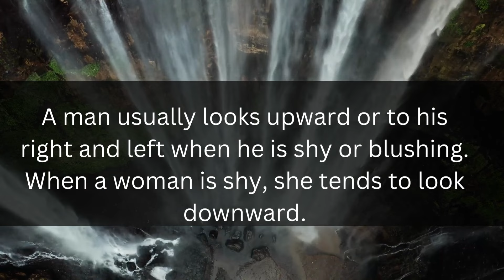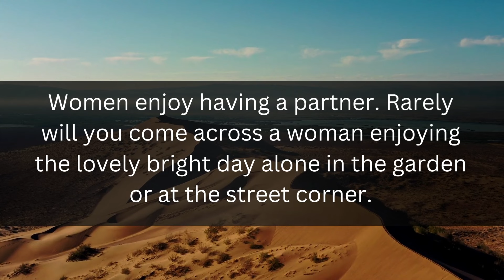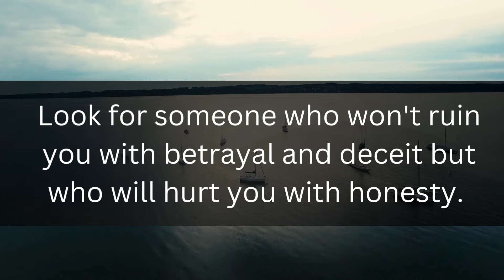Fascinating Psychological Facts About Human Behavior | Interesting Facts | Human Psychology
Fascinating Psychology Facts About Human Behavior |Human Psychology  | Interesting Facts|@psychology shade
Psychology Facts About Human Behavior |Human Psychology  |True Knowledge Facts @ Psychology Shade
Unique Psychological Facts About Human Behavior  | Interesting Facts | Human Psychology.

Mind Blowing Psychology Facts  | Interesting Facts | Human Psychology.

True Psychology Facts About Human Behavior | Human Psychology

Psychological Facts
Exciting Psychology Facts About Human Behavior

Human Psychology
Psychology Facts About Humans | Interesting Psychology facts that Will blow Your Mind.

This video is produced by the Psychology Shade team.

Voiceover Artist: Emmanuel Odey.

A lot of effort in research has been put into this video to give our viewers valuable information.

Other videos that you might find interesting:

Mind-Blowing Psychology Facts About Dreams | Psychology of Human